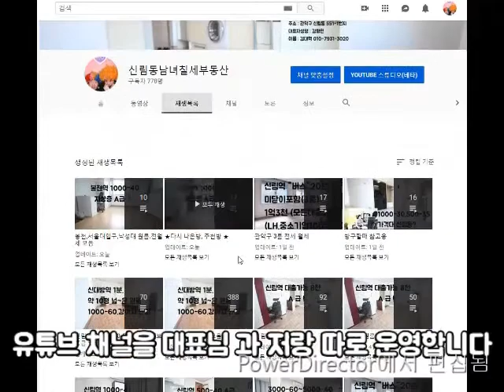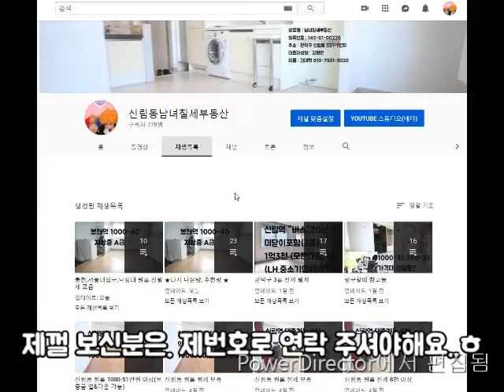신림동원룸 신림역도보5~6분.신축급.지상층.2000-34